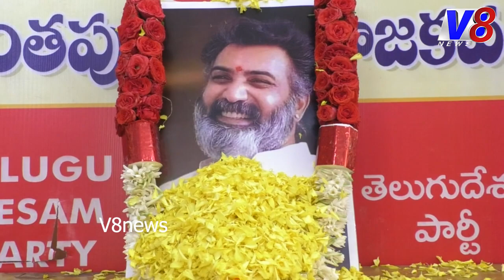అర్బన్ తెలుగుదేశం పార్టీ కార్యాలయంలోతారకరత్నచిత్రపటానికి ఘననివాళులర్పించారు..వైకుంఠం ప్రభాకర్ చౌదరి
v8news is a leading 24 hours telugu news channel that presents the complete picture of news.